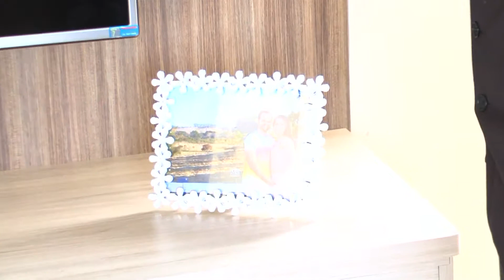Trailler Fernando e Loraine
AD Vídeo Produções e Eventos
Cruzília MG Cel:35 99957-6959